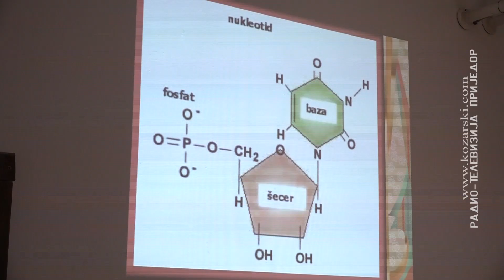DANAS JE MEĐUNARODNI DAN STUDENATA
U svijetu se danas obilježava Međunarodni dan studenata. To je dan kada se odaje poštovanje studentskoj zajednici, ali i slavi raznolikost, jednakost i ravnopravnost.